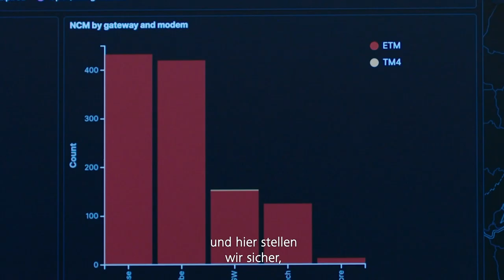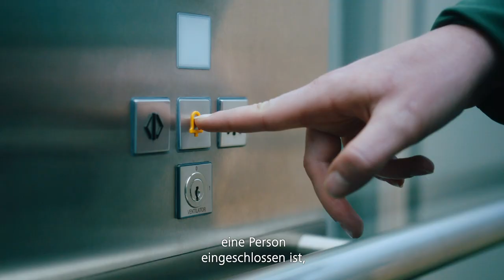Technical Operations Center - wo alles zusammen kommt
Im Technical Operations Center laufen die Daten aller verbundenen Aufzüge zusammen. Dort werden sie gesammelt, ausgewertet und analysiert, um den besten Service zu gewährleisten.